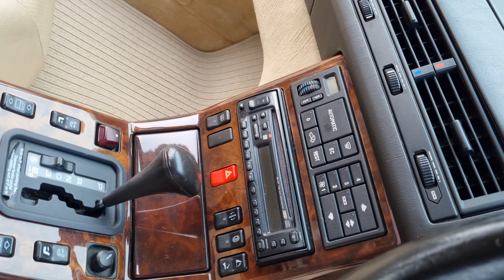Mercedes R129 SL500 - Only 62,000 Miles - Interior etc - See oldcolonelcars.co.uk